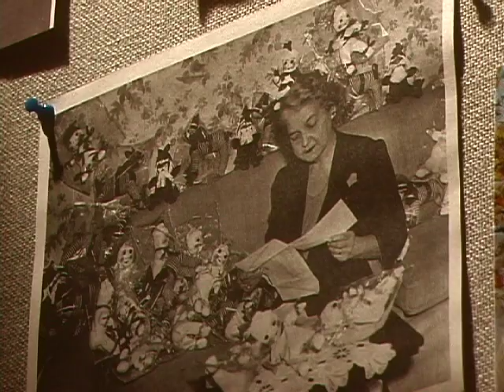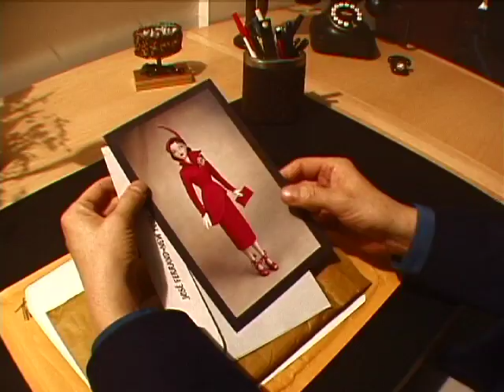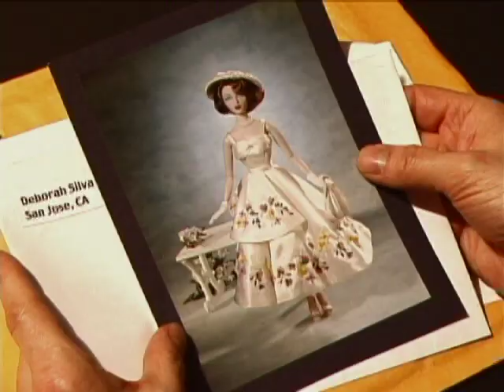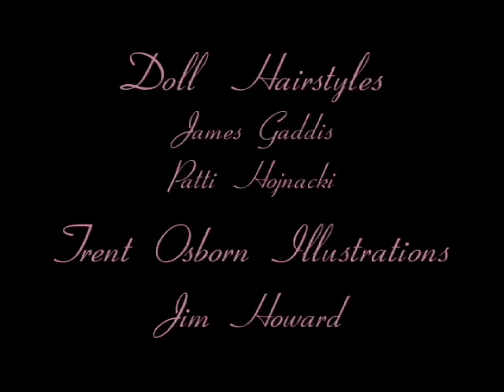GENE: Share The Dream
Biography of Mel Odom, creator of the fabulous Gene doll.